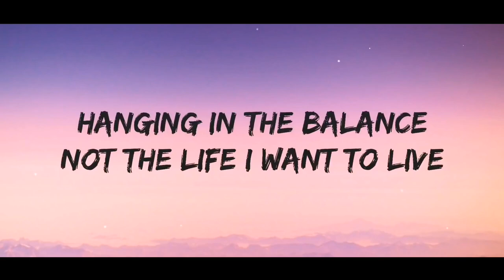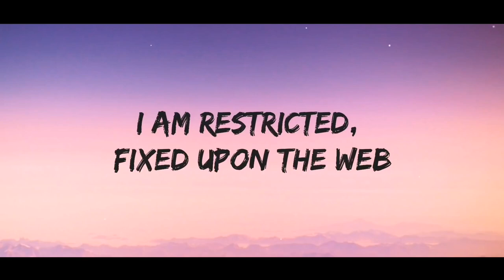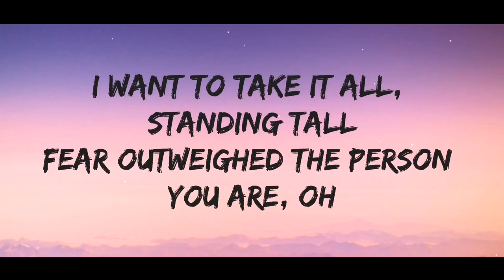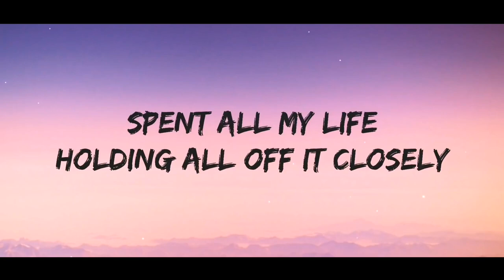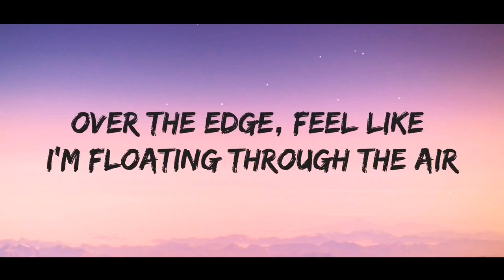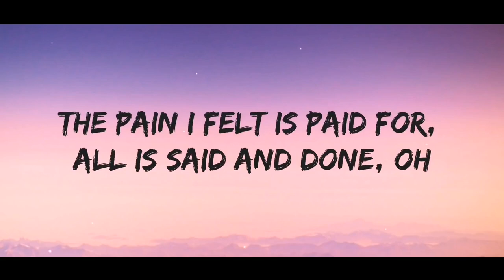Lost Sky - Fearless pt.II Lyrics ft. Chris Linton [NCS Release] | 10 Minutes NCS Music Video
This is the lyrics video of the song 'Fearless2ID' which is provided by NCS/NoCopyrightSounds | Lost Sky - Fearless pt.II Lyrics ft. Chris Linton [NCS Release] 🥀 Royalty Free Music 🎶 You Won't Believe!

[Chorus]
Fearless

[Drop]
Fearless
Fearless
Fearless
Fearless
Fearless

[Verse 2]
Burnin' the bridge that keeps us

[Verse 2]
Still, hangin' in the balance
Fear outweighed the person you are (Oh)

[Chorus]
Fearless

[Drop]
Fearless
Fearless
Fearless
Fearless
Fearless

[Outro]
Fearless
Fearless
Fearless
Fearless
Fearless

*INSTRUMENTAL DROP:
Then it’s your chance to be Fearless! (2x)

OUTRO:
Then it’s your chance to be Fearless!

10 key moments in this video

0:00 - FEARLESS LOST SKY FEAT CHRIS LINTON
0:12 - FEEL LIKE I'M FLOATING THROUGH THE AIR
1:29 - BURNING THE BRIDGE THAT KEEPS US
0:35 - BREAK OUT, I'VE GOT TO SEE (BREAK OUT, I'VE GOT TO SEE)
1:41 - THE STORY'S OVER NOW
1:49 - HANGING IN THE BALANCE NOT THE LIFE I WANT TO LIVE
1:56 - FEAR OUTWEIGHED THE PERSON YOU ARE
2:03 - BREAK OUT, I'VE GOT TO SEE (BREAK OUT, I'VE GOT TO SEE)
2:16 - I'M FINALLY FACING IT ALL, FEARLESS
2:36 - Lost Sky - Fearless pt.II Ending